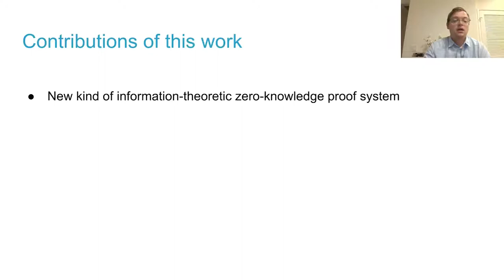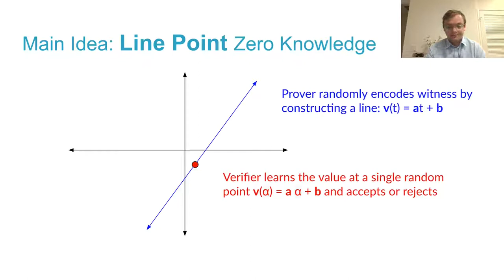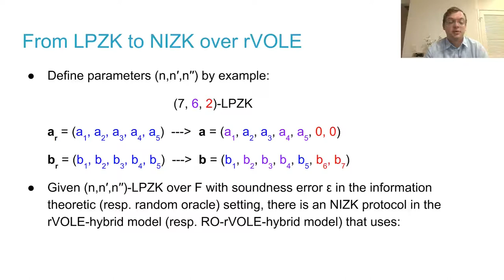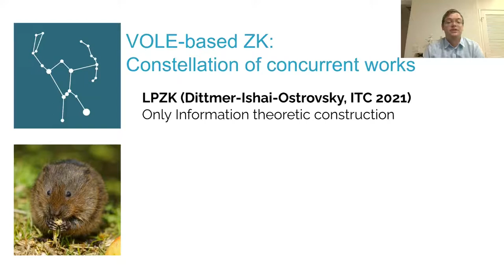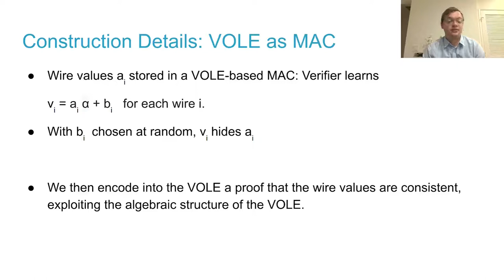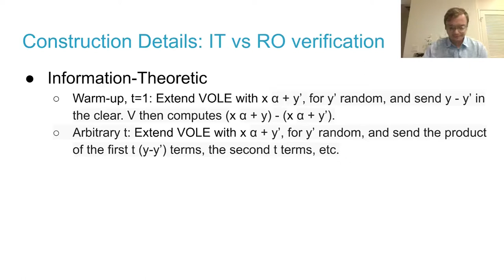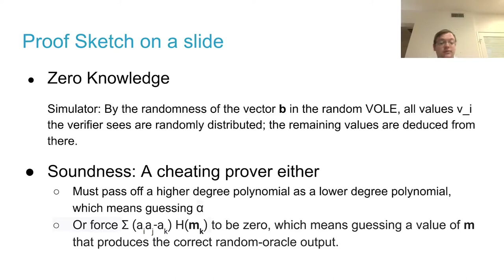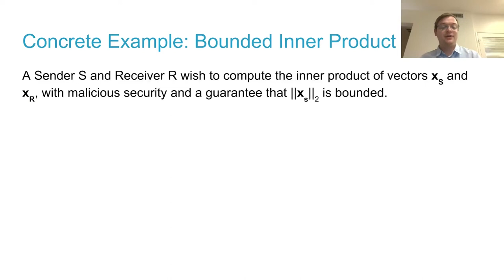2021 ITC Conference: Line Point Zero Knowledge and its Applications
ITC Conference July 24 - 26, 2021

Line Point Zero Knowledge and its Applications

(Samuel Dittmer, Yuval Ishai, and Rafail Ostrovsky)

We present a simple kind of proof system called line-point zero knowledge (LPZK). In an LPZK proof, the prover encodes the witness as an affine line v(t):=at+b, and the verifier queries the line at a single random point. LPZK is motivated by recent practical protocols for vector oblivious linear evaluation (VOLE), which can be used to compile LPZK proof systems into lightweight designated-verifier NIZK protocols.

We construct LPZK systems for proving satisfiability of arithmetic circuits with attractive efficiency features. These give rise to designated-verifier NIZK protocols that require only 2-5 times the computation of evaluating the circuit in the clear (following an input-independent preprocessing phase), and where the prover communicates roughly 2 field elements per multiplication gate, or roughly 1 element in the random oracle model with a modestly higher computation cost. On the theoretical side, our LPZK systems give rise to the first linear interactive proofs (Bitansky et al., TCC 2013) that are zero knowledge against a malicious verifier.

We then apply LPZK towards simplifying and improving recent constructions of reusable non-interactive secure computation (NISC) from VOLE (Chase et al., Crypto 2019). As an application, we give concretely efficient and reusable NISC protocols over VOLE for bounded inner product, where the sender's input vector should have a bounded L2-norm.